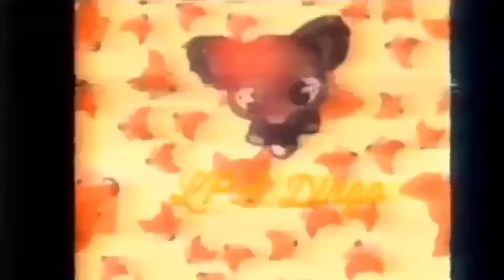LPS- Mommy Bird Stove Song *All Speeds*